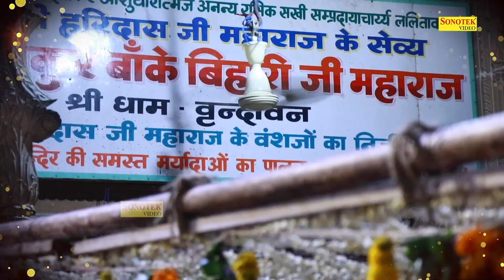कृष्ण भजन :- ओ आजा मेरे साँवरिया I Aaja Mere Sanwariya | 2022 राधा कृष्ण का बहुत ही मधुर भजन | Song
Titel :- ओ आजा मेरे सांवरिया
Singer - Iqbal Chandana
Artist - Shivam Raj & Shiva Agnihotri
Lyrics -  Fauji Suresh Panchal